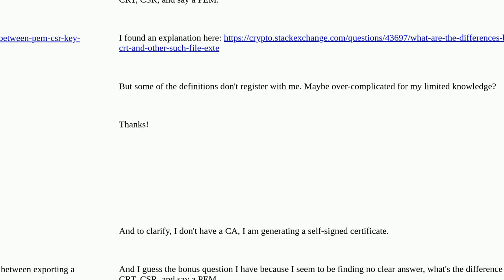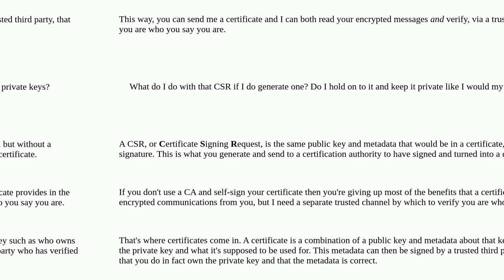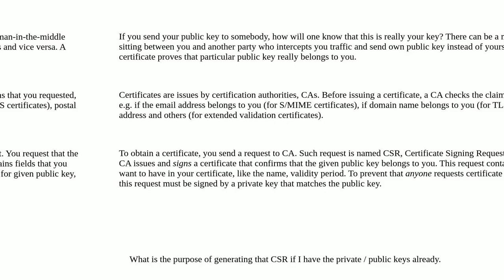Keys vs Certificate & x509 vs GPG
A special thanks goes out to the community

  x.509 certificates gnupg